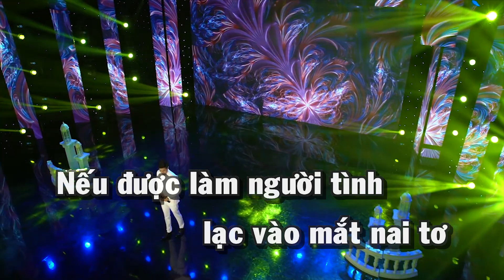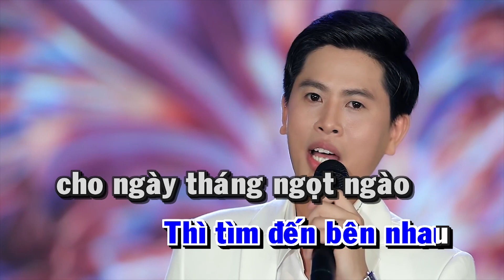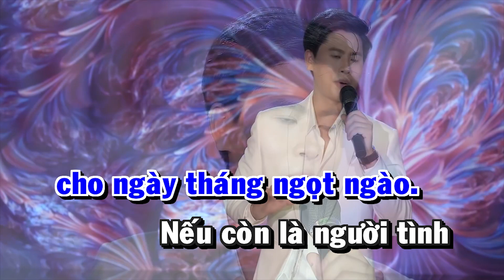Nếu Được Làm Người Tình Karaoke Tone Nam Nguyễn Thành Viên